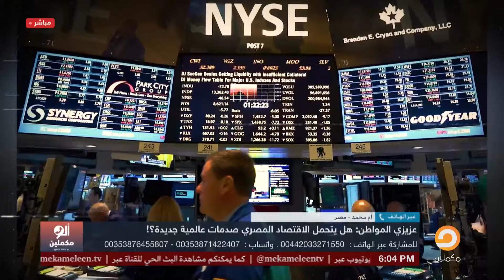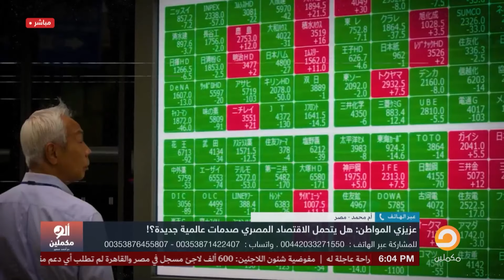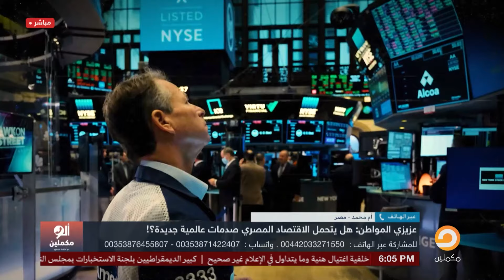متصلة تنفعل على الهواء: مش قادر تأكل الناس ماسك في البلد ليه يا سيسي!